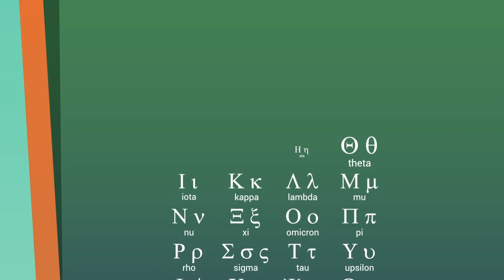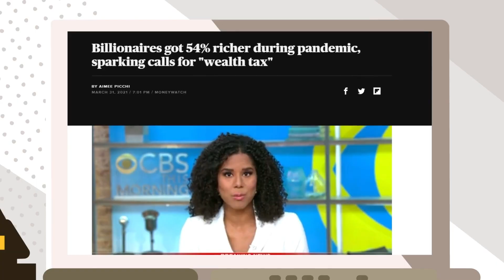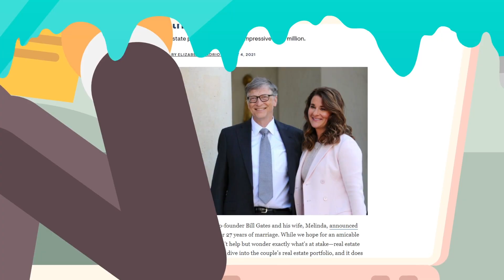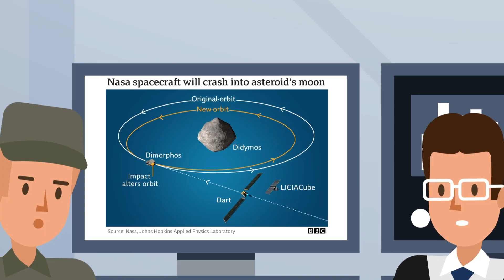Why 2022 Will Be The Worst Year Ever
2021 followed 2020 in the trend of being the worst years in history, but just when you thought it couldn't get any worse, here comes 2022! Check out today's new video to find out why next year isn't going to get any better!

CORRECTION:

All of these problems will become much more insignificant if Earth is hit by a killer asteroid, and in October 2022, one of them is going to get close to Earth, well at least close in the astronomical sense. Its name is “Didymos”.

While that sounds like a cute Japanese cartoon character, even the asteroid’s small 500-foot-wide satellite moon, “Dimorphos” would be capable of wiping out some of our cities if it struck the Earth.
Luckily, you don’t need to worry too much. Neither Didymos or Dimorphos will ever come within 3 and a half million miles of the Earth, which is over 14 times the distance between the Earth and the Moon.
But even though there’s no chance this one will lead to our own extinction event, NASA is still testing out deflection technology options in case we detect one that could hit in the future.

Earlier in the year, NASA launched something called the “Double Asteroid Redirection Test” or DART, which was described by the New York Times as a 1,200 pound refrigerator that will intentionally collide with Dimorphos to change the asteroid’s motion in space.

This is a giant leap for mankind, as one scientist said, “It’s kind of a big milestone for our species. Like, the dinosaurs didn’t have a DART mission.”

NASA says we don’t have to be concerned about the mission going wrong. AppApparently, even if it does, Earth should be ok, since when DART makes its kinetic impact with Dimorphos both the spacecraft and asteroid will be over 6 million miles away.

But just knowing NASA is concerned enough about Near Earth Objects, or NEOs, impacting us that they need to test our ability to knock them off course is a little bit terrifying, even if Didymos isn’t going to be the one to wipe us off the planet.